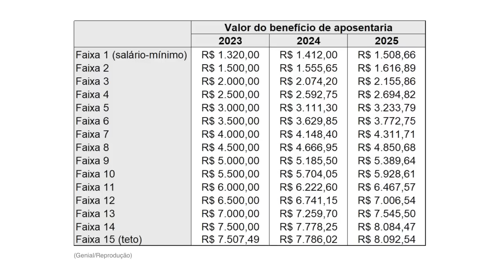INSS EXTRATO LIBERADO COM CORREÇÃO DAS APOSENTADORIAS 6,37% + 3,94%! FOLHA VIROU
Todos os anos, aposentados e pensionistas, aguardam pela correção dos benefícios do Instituto Nacional do Seguro Social (INSS). Vinculado ao salário-mínimo, os valores das  aposentadorias acabam tendo reajuste real acima da inflação, uma vez que o aumento leva em conta a inflação medida pelo Índice Nacional de Preços ao Consumidor (INPC), que é divulgado pelo Instituto Brasileiro de Geografia e Estatísticas (IBGE).

O reajuste, que será feito só a partir do início de 2025, ajudariam a reduzir o impacto da inflação na renda de pensionistas e aposentados. Até lá, aposentados e pensionistas poderão acompanhar as informações sobre o novo salário por meio do site ou do aplicativo Meu INSS. Basta inserir login e senha e entrar em Extrato de Pagamento, onde poderá checar o valor e a data do recebimento.

Vale lembrar que só recebe o valor completo do reajuste quem já recebia o benefício em janeiro de 2024. Quem passou a receber o salário neste ano só terá o reajuste conforme a inflação calculada nos meses referentes de aposentadoria.